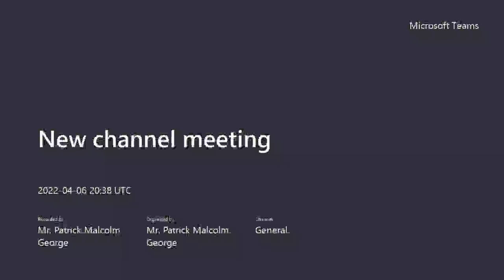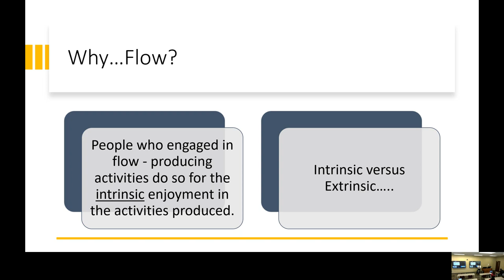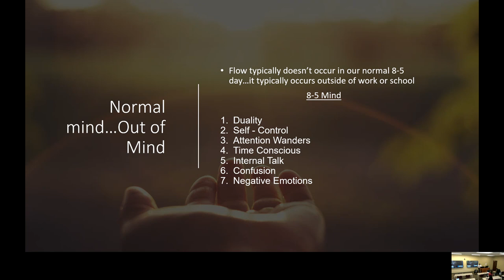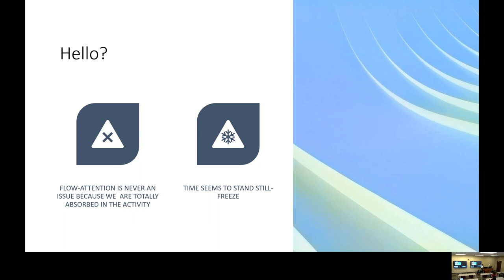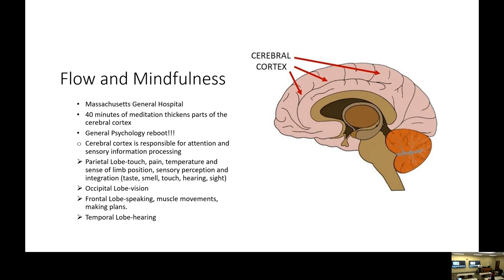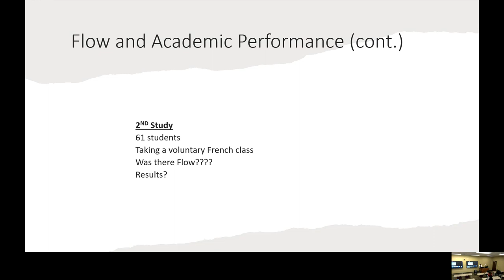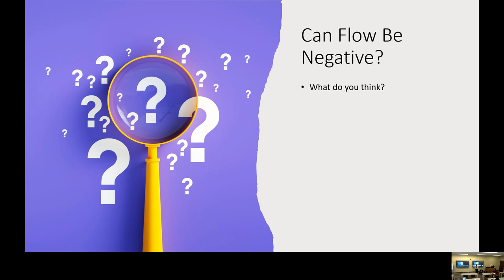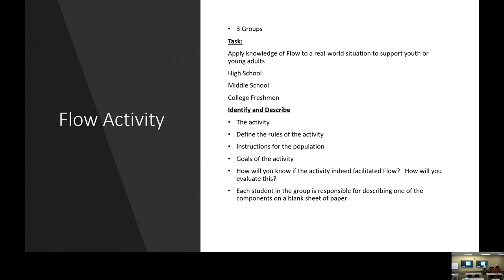Flow Continued 4 6 2022 2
Lecture on Flow